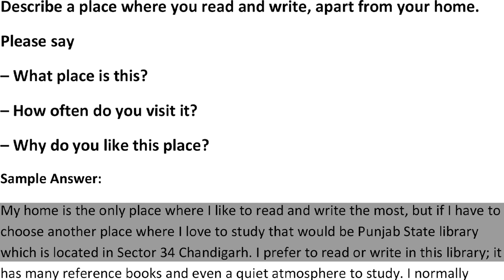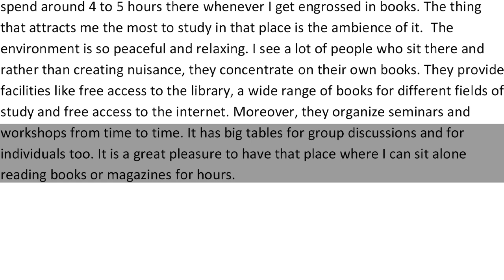Describe a place where you read and write, apart from your home | English Mentor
Describe a place where you read and write, apart from your home.
Please say
– What place is this?
– How often do you visit it?
– Why do you like this place?

Our Key features are:
• Personalized Coaching
• Experienced